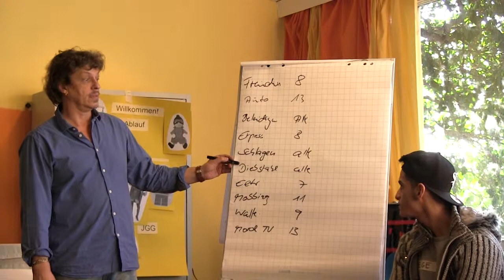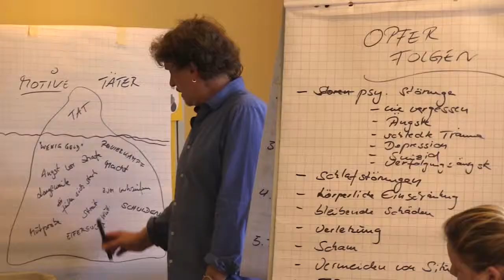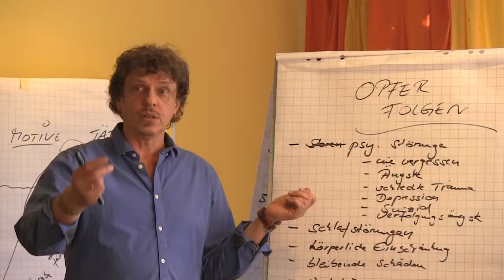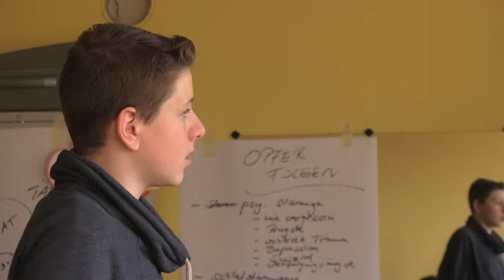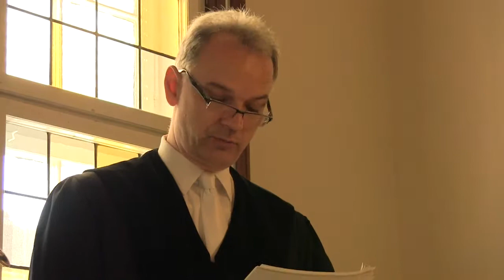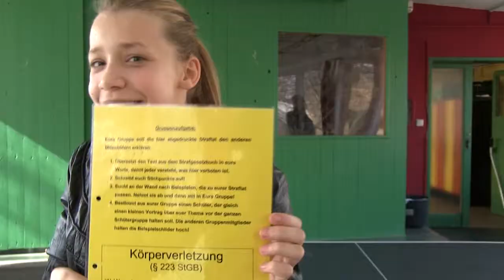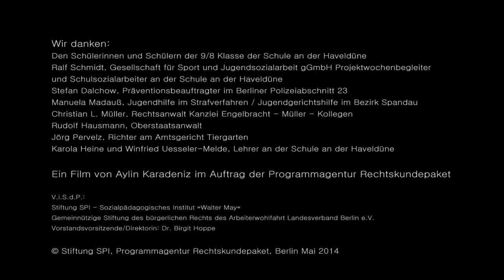"Was ist denn jetzt eigentlich so grob gesagt alles verboten?"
Rechtskunde-Projektwochen zum Jugendstrafverfahren an Berliner Schulen